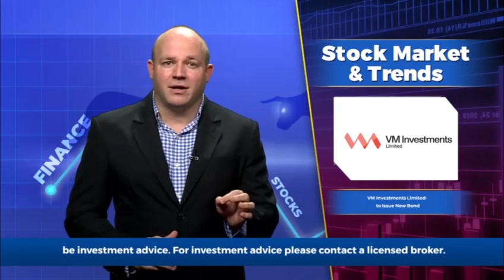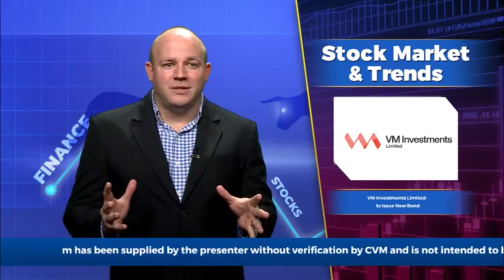FESCO Raises J$1Billion Corporate Bond | Business Live w/ Mark Croskery March 10 2022 | ItsMoneyMark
Topic 1 - Wigton Windfarm Limited, Trading in Shares

Topic 2 - VM Investments Limited, to Issue New Bond

Topic 3 - Wisynco Group Limited, Long-Term Incentive Plan Trades Disclosure

Topic 4 - Massy Holdings Limited, Stock Split

Topic 5 - Future Energy Source Company Limited, Raises J$ 1 Billion Corporate Bond